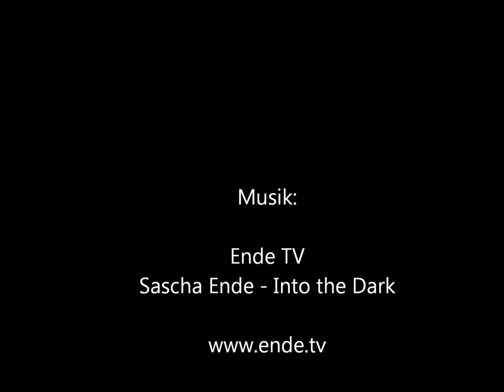Mola Mola- Pietrabonna (Isola del Giglio) - 2014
Mola Mola am Tauchplatz Pietrabonna (Isola del Giglio, Italia)
August 2014